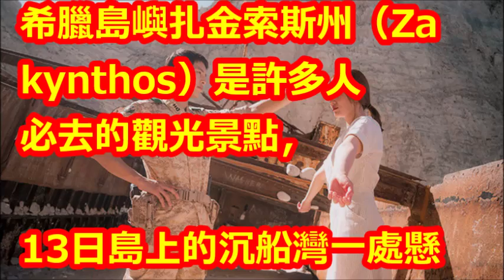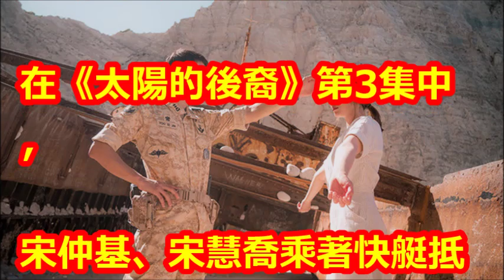宋仲基、宋慧喬《太陽》定情地變煉〇！ 「500遊客浴血」驚〇逃竄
【相關視頻】

宋慧喬出席活動美到讓人驚嘆！ 連宋仲基都表示：「我老婆確實很漂亮啊。」絲毫不掩飾對喬妹濃濃的寵愛

與宋仲基加州渡假宋慧喬曬「老公視角照」　就怕太閃最常的裝扮墨鏡+帽子│記者許慧美 王承偉│【娛樂星世界】20180715│三立新聞台

透露宋慧喬宋仲基近照曝光，宋慧喬被養得肥肥胖胖，宋仲基卻變成這個樣子，網友：怎麼變成這樣啊？真好奇！